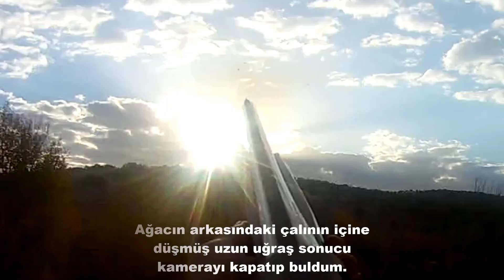KARATAVUK, ÖTER ARDIÇ VE ALAKARGA AVI (Cubbal, Cikla, Kiske)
Bu sezon yaptığımız ve kayda alabildiğimiz karatavuk, öter ardıç ve alakarga avı ile sizlerle birlikteyiz. Umarız video hoşunuza gider. İyi seyirler!!

av avcılık hunting hunt κυνήγι охота caccia caza chasse silah tavşan liebre lepre lièvre кролик λαγός ördek anatra πάπια canard
Pato утка keklik perdiz tactical military куропатка tahtalı çulluk tavşanavı ördekavı chasseaucanard cacciaalleanatre keklikavı
tahtalıavı çullukavı hare rabbit jackrabbit duck pigeon woodpigeon woodcock partridge chukar harehunting
cacciaallalepre cazadeliebres jackrabbithunting rabbithunting chasseaulièvre κυνήγιλαγών охотанакроликов
заяцохота охотаназайца duckhunting κυνήγι πάπιας охотанауток cazadepatos pigeonhunting woodpigeonhunting
woodcockhunting partridgehunting chukarhunting animals shooting shoot fortnite pubg parlama parlatma tavuk kümes kuş
kuşavı karatavuk alakarga karga caçaaocoelho caçaaopato caçaàperdiz hayvanlar hayvan tüfek tabanca